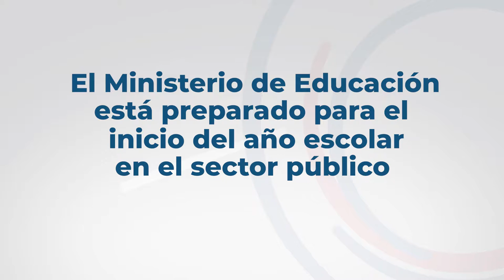Contra Punto en Cápsula - Inicio del año escolar 2021 - 2022 en República Dominicana.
Está el Ministerio de Educación preparado para el inicio del año escolar en el sector público?  Opine!